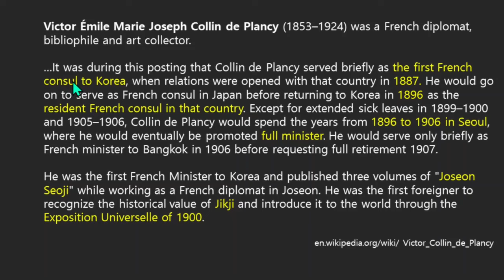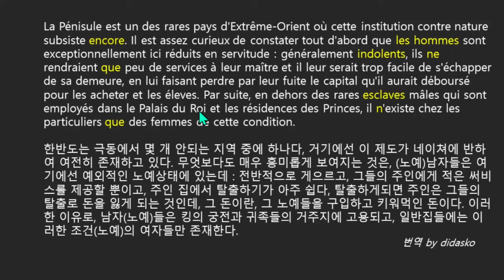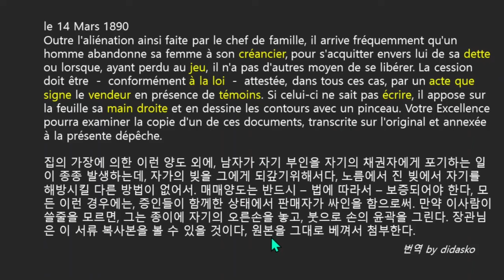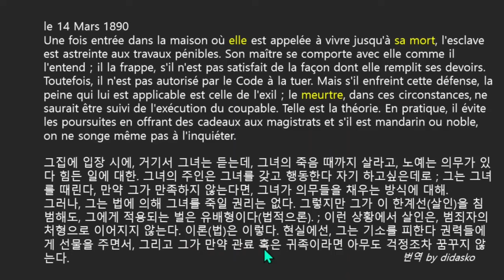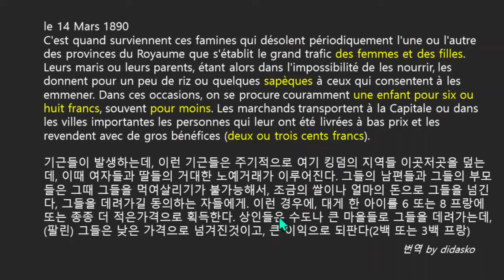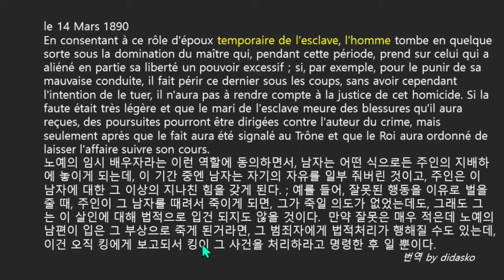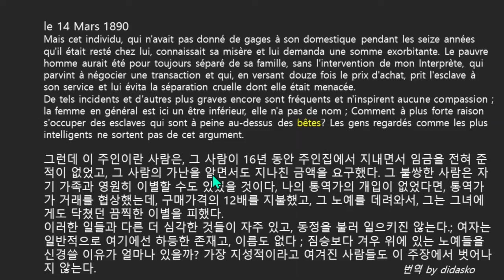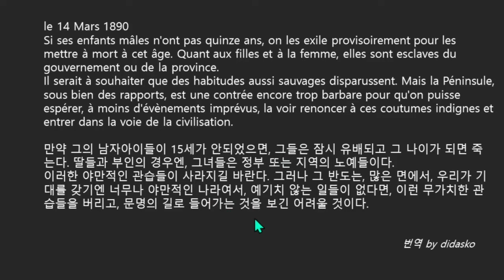조선노비 보고2; 프랑스 공문 전문; 조선은 인간을 번식동물로 취급한다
Victor Émile Marie Joseph Collin de Plancy (1853–1924)
빅토르 에밀 마리 조젭 콜렝 드 플랑시

1890년

빠진 번역 단어 15:03
그녀가 놓여진 집안에서-영원히(이 단어가 빠짐)-지내도록 운명지어진다, 자유로와질 것이란 희망은 결코 없이.

animal reproducteur; reproductive animal 번식동물, 생식동물